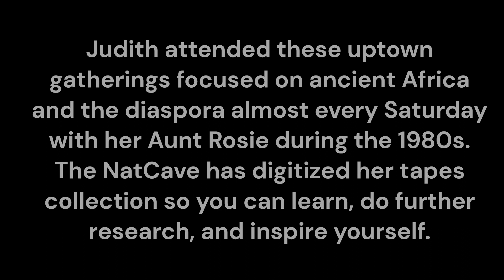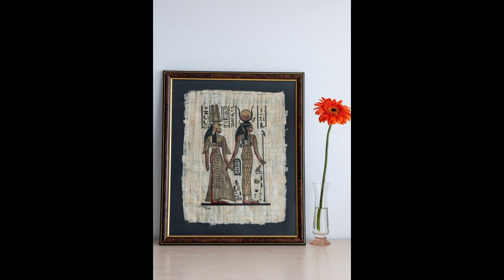We are Forever Africans: February 26, 1983 - Dr. Yosef Ben-Jochannan: African Philosophy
Judith C. Lovell shares her invaluable collection of recorded Black History lectures, each a Master Class. “The Greats” gave powerfully enlighting presentations during “The First World Alliance’s” community educational forums.

Founded by Kefa Nephthys and her husband, Bill Jones, in 1977, “The First World Alliance” invited scholars, speakers, and PanAfricanists to Mt. Zion Lutheran Church at 421 West 145th Street in Harlem, USA, every week.

Judith attended these uptown gatherings focused on ancient Africa and the diaspora almost every Saturday with her Aunt Rosie during the 1980s. The NatCave has digitized her tapes collection so you can learn, do further research, and inspire yourself.

You will hear from:

Yosef Ben-Jochannan (Dr. Ben)
Dr. John Henrik Clarke
Dr. Leonard Jeffries, Jr.
Dr. Ivan van Sertima
Dr. James Turner James Turner
Dr. Jerrie Price and more…Enjoy!